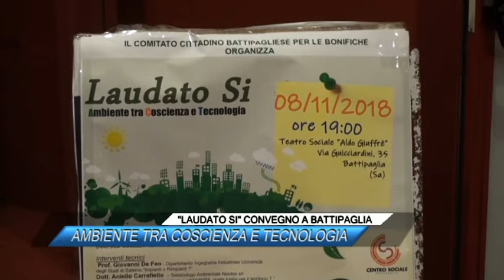LAUDATO SI CONVEGNO A BATTIPAGLIA, AMBIENTE TRA COSCIENZA E TECNOLOGIA